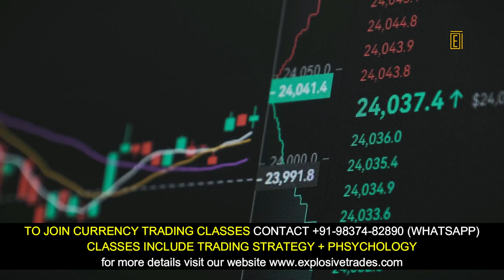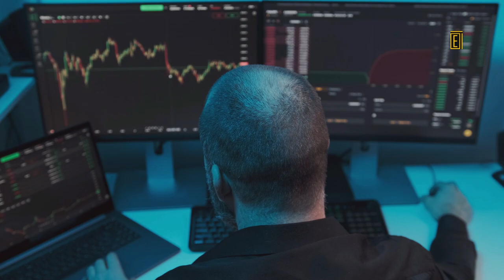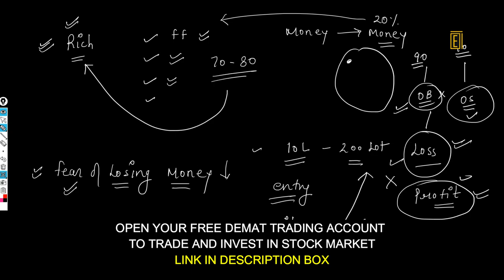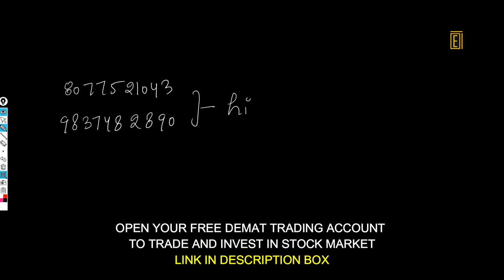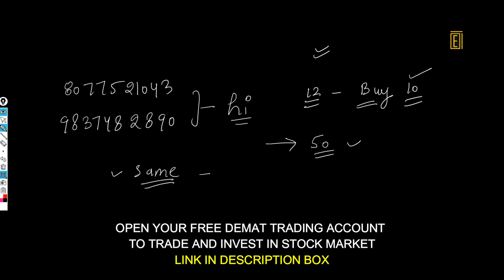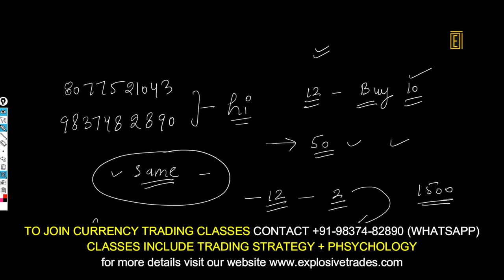Psychology problems that Can Blow Your trading Account बस इतनी बात समझ जाओ और trade करो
In this video we’ll walk you through:
👉The desire to be rich
👉Fear of losing
👉The need to be right
 👉Lack of discipline

Best playlist for you by Explosive Trades

Software's used by us
Video clips used by Envato elements software

TIMESTAMPS
00:00 Intro
16:00 First Topic
15:30 Second Topic Covered